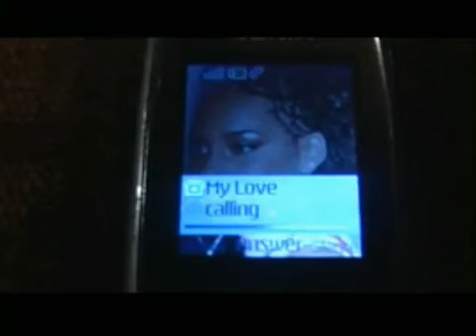ALONZOMY LOVE YouTube